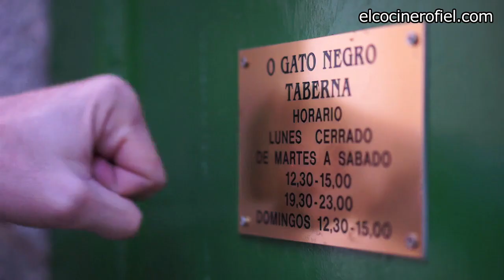LAS MEJORES EMPANADAS DE SANTIAGO DE COMPOSTELA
Recorrido por Santiago de Compostela buscando una buena empanada. Era lunes, a´si que había ciertas dificultades.